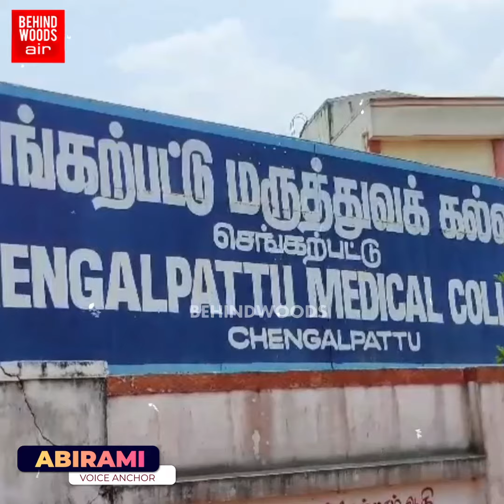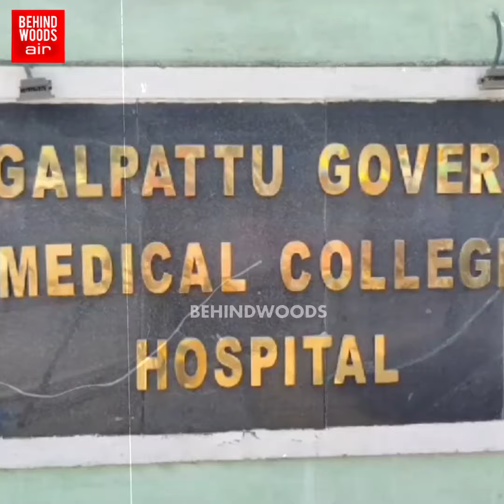'ஐயோ! அவளுக்கு அவ்ளோ நேரம் call பண்ணோமே!' திடீரென பெண் மருத்துவர் எடுத்த விபரீத முடிவு.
'ஐயோ! அவளுக்கு அவ்ளோ நேரம் call பண்ணோமே!'
திடீரென பெண் மருத்துவர் எடுத்த விபரீத முடிவு
மனதை கலங்க வைத்த சம்பவம்!